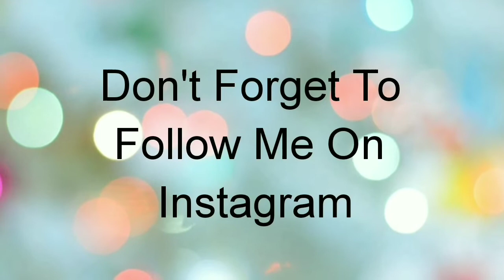5 Minute Easy Snacks Recipe | Evening Snacks | Lockdown Recipes | Maggi Bhel Recipe | Instant Snacks